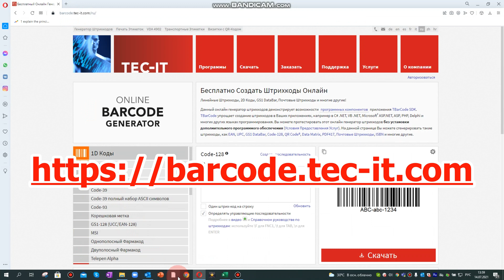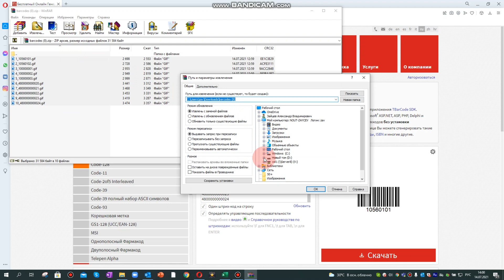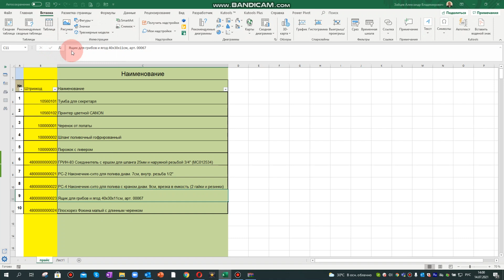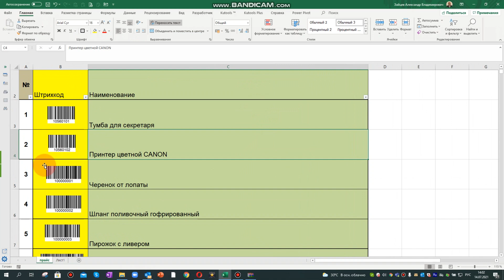Как нарисовать штрих код для ШТРИХ СКАНЕРА и EXCEL для инвентаризации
Telegram Как цифровой штрих код без использования дополнительного ПО перевести в рисунок штрихами?
Вы свободно сможете преобразовать числовой bar code в изображение штрихами, посмотрев данное видео.
Таким образом, сможете распечатать штрих код на принтере и прикреплять его к необходимому SKU или учетной единице в магазине или на предприятии.
Данный метод позволит сэкономить на программном обеспечении и избавит от лишних финансовых затрат при развитии маленького магазина или фирмы.

00:00 Введение
01:20 Как подготовить штрих код SKU в Excel файле для ввода в программу
01:52 Пример придумывания логики для штрих кода
03:48 Работа в Он-лайн генераторе бар кодов
04:27 Как скачать штрих коды с интернета

За подробной информацией - обращайтесь:
Александр